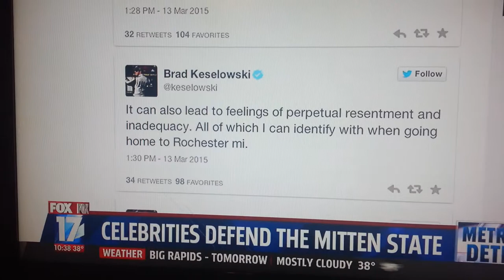Madonna Made in Michigan? Bashing Mitten State!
Madonna bashes Michigan her home state. Celebrities defend the mitten state.